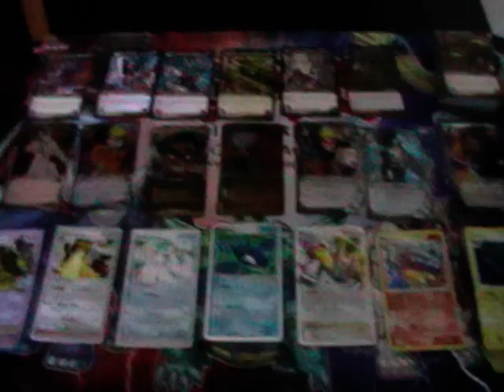naruto and pokemon and w.o.w card trades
all cards for trade or sale i will only really trade for yugioh cards unless its a good deal wants are on my chanel